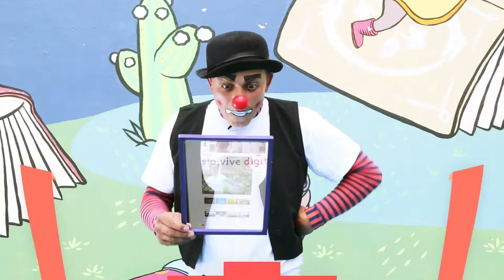Sensibilízate con las TIC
El proyecto te invita a que explores, investigues, conozcas, disfrutes y hagas un uso responsable del Internet.

Te invita: Ministerio TIC, Colciencias, la Alcaldía Municipal, y ParqueSoft Pasto.

Con el apoyo de Cachivaches